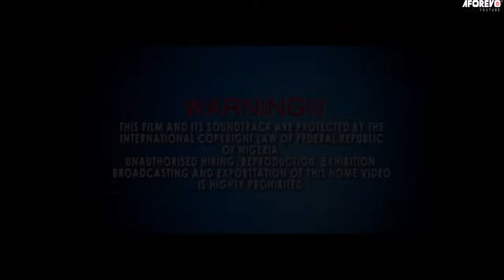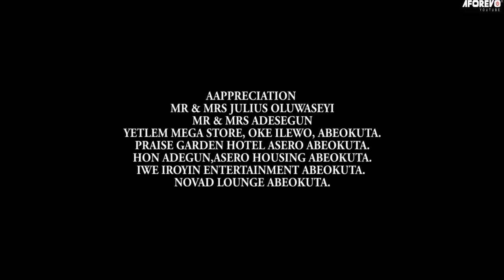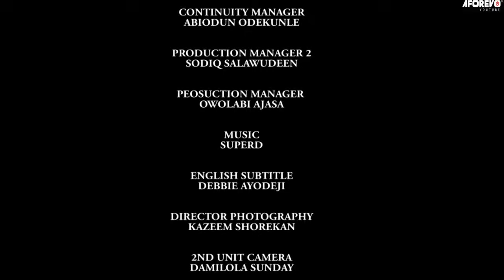IWA IKU - A Nigerian Yoruba Movie Starring Odunlade Adekola